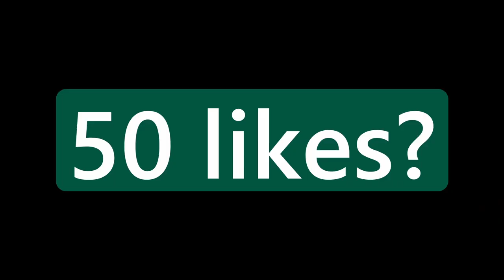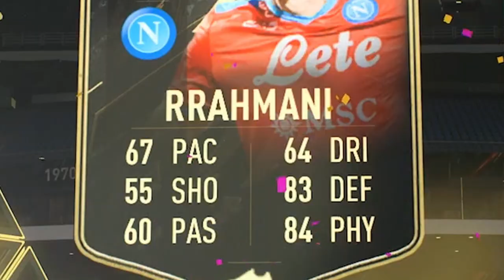What 50x 78+ upgrades got me... | FIFA 22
Today we open 50x 78+ rare gold upgrades during OTW team 2...